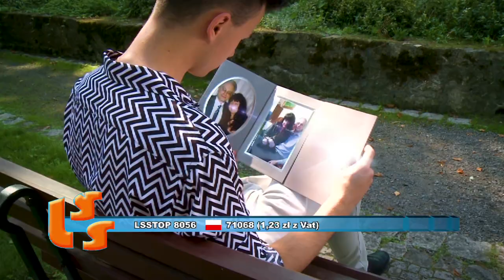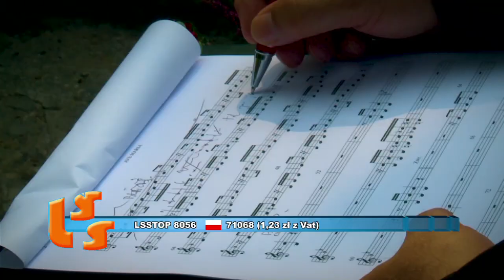NOTOWANIE 647 cześć 1 06.09.2020r. oficjalne notowanie SZLAGIEROWO.PL